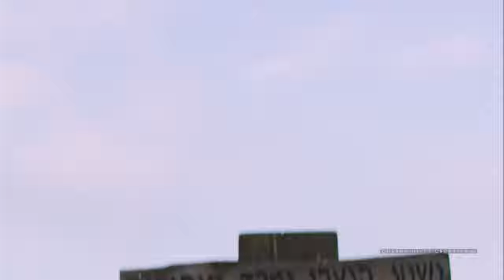The Commissioning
In the beginning of his ministry, Jesus spent 40 days alone in the desert fasting, and holding deep conversations with God, His father. The Commissioning imagines what it could have been like for Jesus, God incarnate, all knowing and all seeing, as he prepared to bring his Gospel to the world, despite knowing His future held certain punishment and death. Fully man and fully God, Jesus left the desert, embraced his destiny, gave us His holy word and changed the course humanities eternal history. The Commissioning highlights some of the most sacred moments in Christ's life from His birth, teaching, miracles and His crucifixion and death.

A film starring Matthew Smith